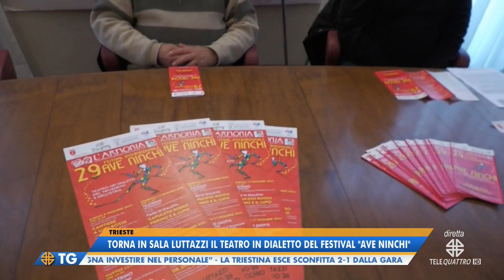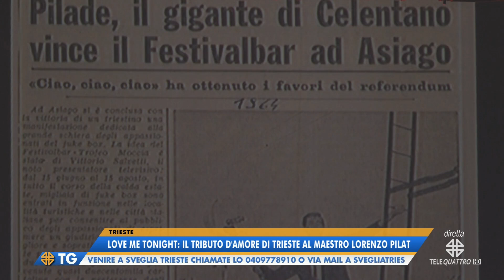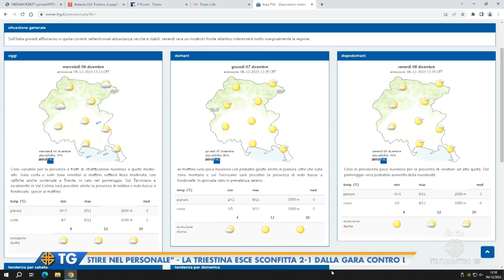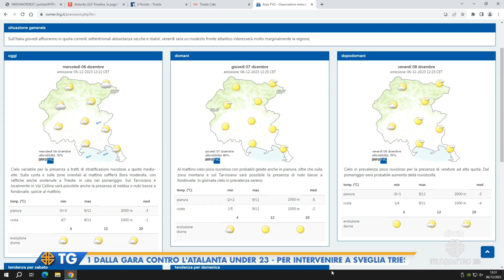IL NOTIZIARIO EDIZIONE COMPLETA | 06/12/2023